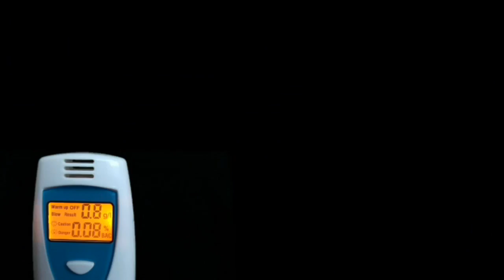Ogden Criminal Defense Lawyer * * After Hours Lawyer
Driving under the influence of alcohol is considered a serious offense, which can have some very serious consequences some of which may include the following:
​​Possible lengthy Jail sentences
Possible License suspension
Extensive Fines and mandatory classes
Felony Conviction and Prison Sentence (for repeat offenders)
A drunk driving conviction can also result in job loss. For people who jobs require they drive, this can cause a serious problem.

Felony  DUI  Attorneys
 DUI with accident
Prescription Medications DUI
Under age DUI (Not a Drop)
Metabolite Attorney
Getting the right DUI Lawyer involved immediately is imperative to maximize your chances of success. By taking immediate action, Our on call  DUI Lawyers ensure that your rights are protected and assist you in making the right decisions.